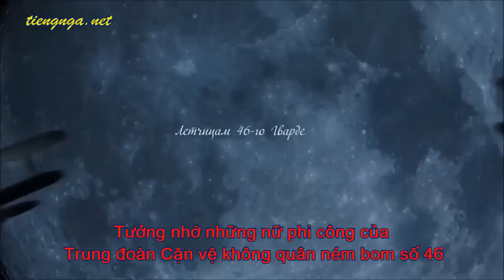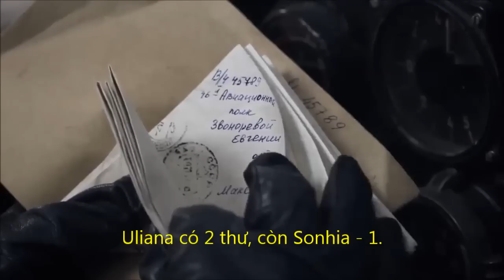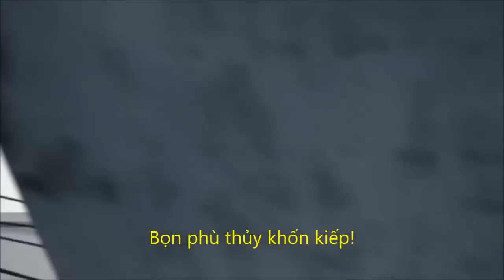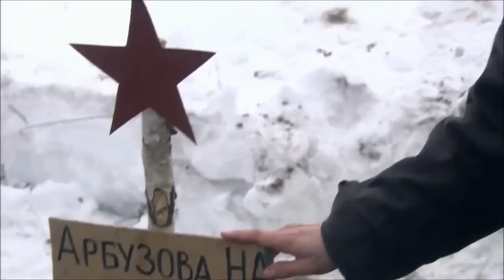Én đêm - Tập 3 | Đội nữ phi công huyền thoại Thế chiến II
Kênh Star Media Việt Nam:
Biên dịch & làm Vietsub: Dmitri Tran
Phim ÉN ĐÊM (Ночные ласточки) 8 tập, sx năm 2012, dựa trên sự kiện có một không hai trong Thế chiến II. Tháng 10 năm 1941, Stalin đã ký Sắc lệnh bí mật thành lập Trung đoàn không quân nữ mang tên Trung đoàn Cận vệ Taman số 46. Những trận ném bom đêm của các nữ phi công đã gieo rắc nổi kinh hoàng cho nhiều đơn vị quân đội Đức,  chúng gọi các cô là "Phù thủy đêm". Trung đoàn Taman đã thực hiện hơn 24 nghìn cuộc tập kích ném bom, 25 nữ phi công được phong danh hiệu Anh hùng Liên Xô và Nga.